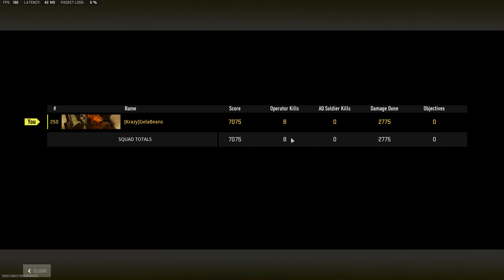WARZONE SOLO WINNER!